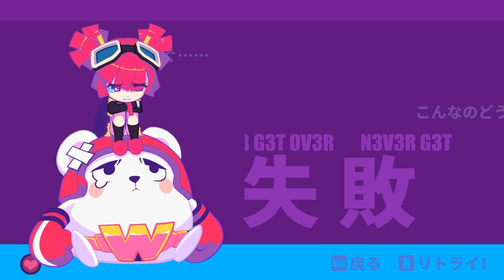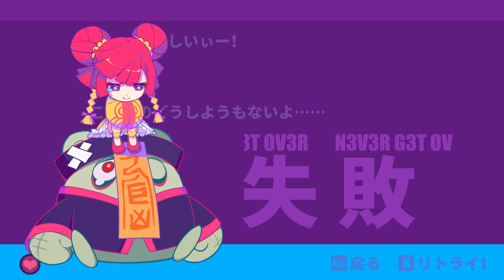【Muse Dash】Buro + ola fail stage Voice Summary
【Time Line】
0:00 opening
0:08 Pilot
0:33 Idol
0:52 Zombie Girl
1:18 Joker
1:41 Sailor Suit
2:02 Boxer (ola)